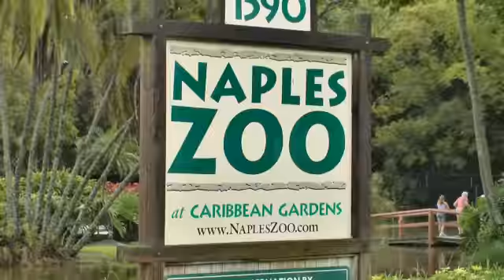Naples Zoo: Cheetah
The Naples Zoo is abundant in animals, from alligators to zebras. Founded in 1919, you'll find the diverse variety of animals surrounded by a historical collection of botanical treasures and amazing exotic plants. This is truly a great way to explore interesting wildlife without entering the wild.